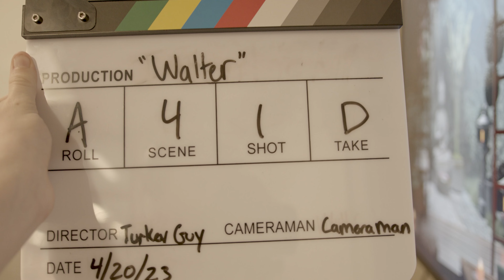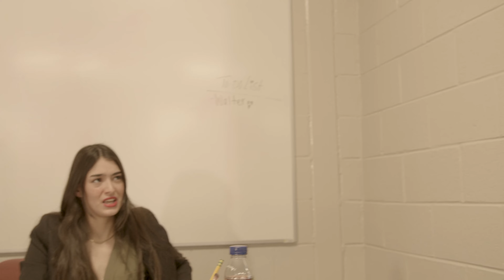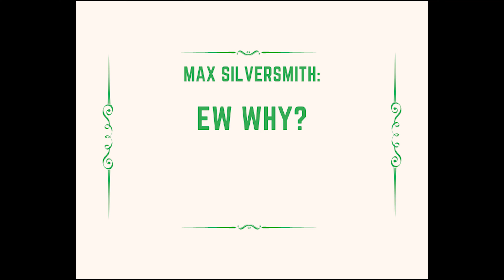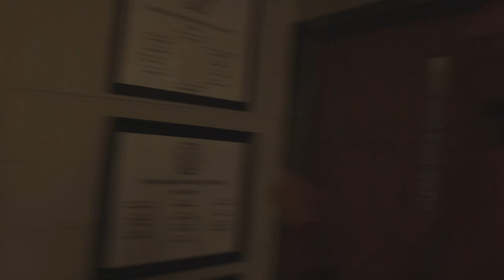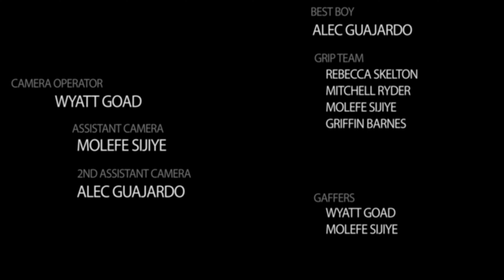Extravagant, Amazing, Sexy: The Walter Tenenbaum Brightleaf Story | Skills USA Short Film Submission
A flashlight company celebrates 20 years of business by hiring a camera crew to document their day.

Accomplishments:
5th place Skills USA Ga Only
Finalist at JSU Film Festival